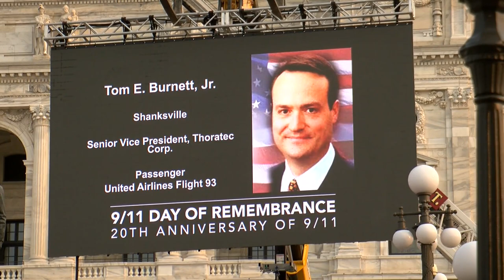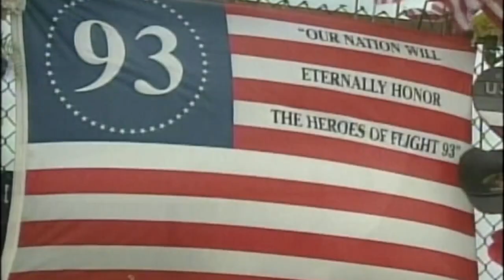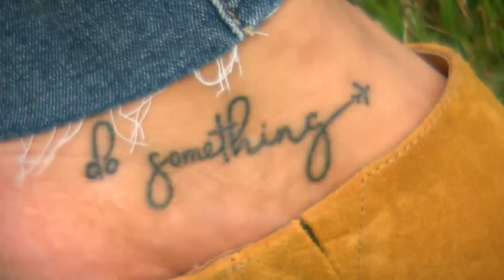9/11 Hero's Biological Daughter Pays Tribute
Minnesota native Tom Burnett was one of the heroes who took back Flight 93 from hijackers and averted another catastrophe. That plane crashed in rural Pennsylvania, sparing so many more lives of those on the ground.